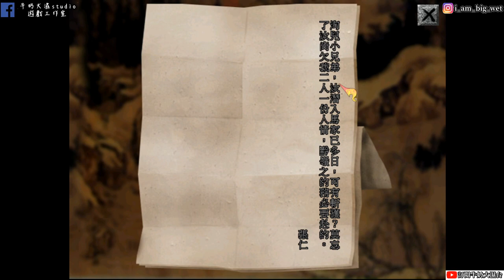《懷舊遊戲 天龍八部》#1 老套路 初入江湖(Demi-Gods and Semi-Devils) !!牛奶大濕台